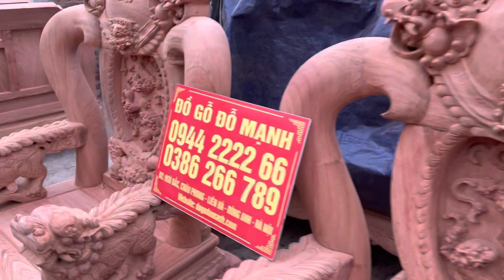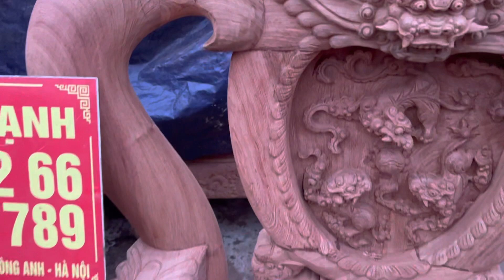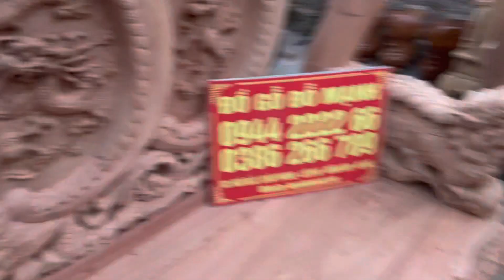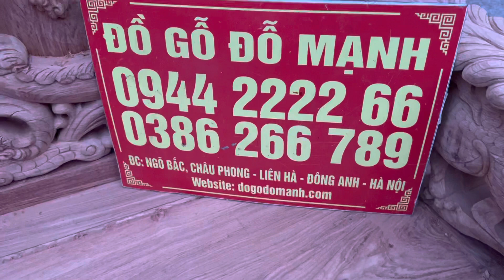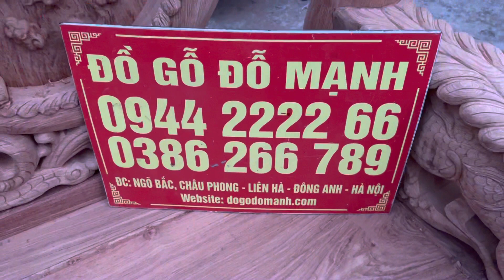Bộ bàn ghế nghê bảo đỉnh đục kênh bong gỗ hương đá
Giá hoàn thiện giảm còn : 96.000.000
Hàng gồm 6 món : 1 ghế dài , 2 ghế đơn , 1 bàn to , 1 đôn kẹp , 1 đôn ngồi .
Tư vấn : 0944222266 (có zalo )